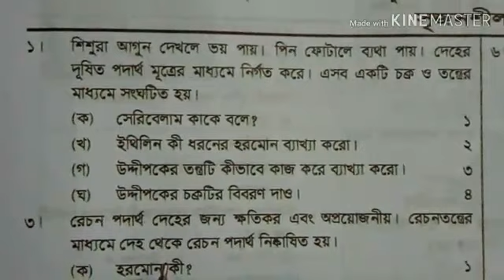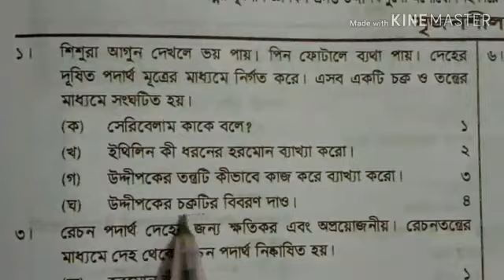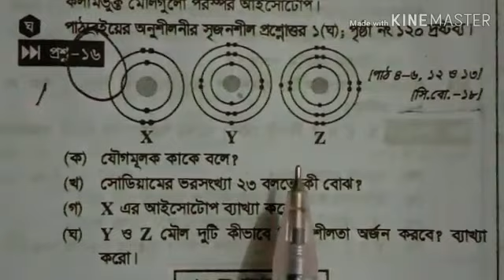Class Eight I বিজ্ঞান I ৫ম ও ৬ষ্ঠ অধ্যায় I সৃজনশীল প্রশ্ন I Light Fair School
Online Class I Teacher : Razia Sultana